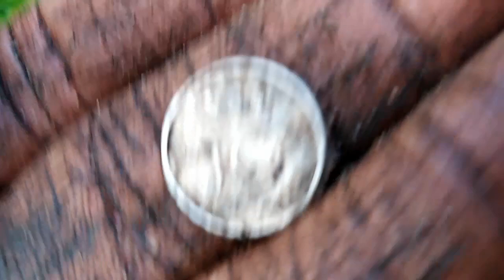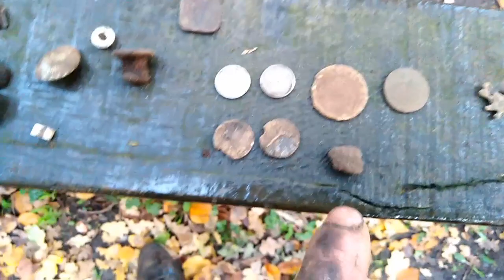Equinox 800 en Garrett 400i vinden oude munten antiek speelgoed en meer!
Munten van rond 1940 en mijn maatje vind een Friese munt uit 1626!!!